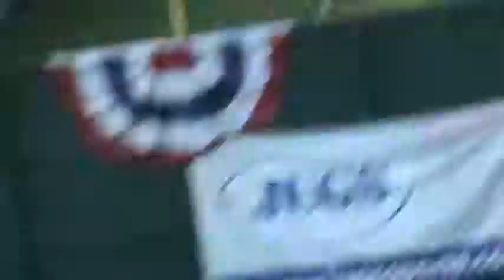Jack in Cooperstown Homerun Derby prelims